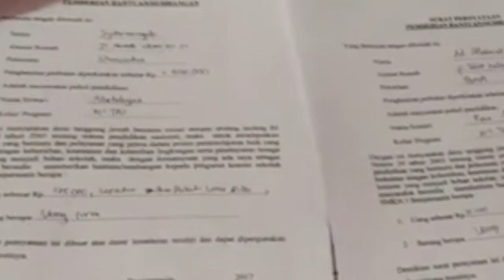Inilah Kata Kepala SMKN 1 Banjarmasin Terkait Adanya Dugaan Pungli di Sekolahnya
BANJARMASINPOST.CO.ID, BANJARMASIN - Dugaan adanya pungutan liar di SMKN 1 Banjarmasin dibantah oleh kepala sekolahnya, Arsyad Junaedi. "Tidak benar ada pungli. Yang ada adalah sumbangan yang bersifat sukarela dan tidak mengikat.  Wali murid memberikan sumbangan itu sukarela. Artinya berdasar kemampuan. Karena sukarela maka ada bayar yang gak bayar," terangnya, Sabtu (25/3/2017).

Dia juga mengakui ada sejumlah orangtua yang mau menarik kembali dana yang sudah disumbangkan tersebut. "Ya lucu saja. Kayak apa itu kan uangnya sudah disumbangkan kenapa mau ditarik lagi. Kan aneh ada apa.  Sementara sekolah itu sudah membayarkannya ke pada guru honor," kata Arsyad.

Arsyad juga kemudian menujukkan dokumen lainnya ke BPost. "Ini mas. malah ketika dalam rapat komite pleno terakhir september 2016, disepakati Rp 250.000  orangtua siswa per-siswa dari tiga kelas membayar iuran.  Besaran itu, waktu itu malah sempat disetujui oleh perserta rapat komite sekolah dan tidak ada sanggahan. Dan malah disyahkan oleh kadisdik kota waktu itu Murlan," kata dia.

Namun ditegaskan Arsyad "itu bagi keluarga yang mampu". "Bagi yang tidak mampu SMKN 1 tetap menggratiskan. Ada yang 50 persen bayar ada 30 persenm totalnya 308 siswa yang meminta keringanan.  Tergantung dari kemampuan keluarga itupun banyak yang menunggakan," papar dia.

Sekolah dalam hal ini melakukan transparasi mekanisme anggaran sumbangan yang dikumpulkan,  setiap tahunnya dalam rapat pleno dilaporkan sesuai dengan anggaran dasar dan anggaran rumah tangga komite sekolah. "Kita juga laporkan tenaga honorer, sebanyak 63 pengawai. Mulai tenaga pengajar hingga TU pesuruh dan penjaga malam, dan dana itu ya kami uraikan," kata Arsyad.

Dia juga menepis adanya dugaan pemaksaan pembayaran atau pembelian dari siswa di bisnis center di SMKN 1. "Terkait bisnis center,  ada namanya mata pelajaran ke wirausahaan.  Salah satunya materi adalah praktik menjual.  Anak diwajibkan praktik menjual,  bukan belanja barang senilai Rp 50 ribu tapi siswa diberikan barang untuk menjual kepada kepada konsumen Rp 50.000. Jadi Senilai Rp 50 ribu itu berbentuk barang untuk dijual. Keuntungannya malah untuk anak itu sendiri. "Intinya dipelajari wirausaha", terangnya. (Banjarmasin Post/Nurholis Huda)